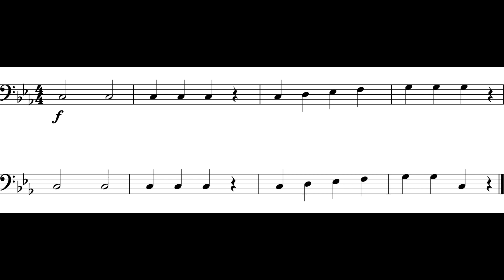Inception (Theme) Tbn. I *III*